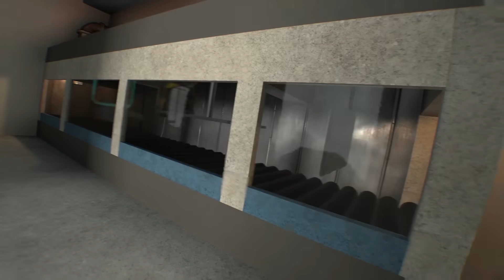I Performed Illegal Experiments on Circus Baby in BONEWORKS VR!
Welcome back to BONEWORKS VR! Today's test subject is Circus Baby! Glitchtrap and I performed illegal experiments on her by bringing her to the Scooping Room!

Amazing Super Fans! ♥︎
Old_Gamer Lady
Vadoris
moonjelly
Kyuubi-Ulquiorra
mg0020
Cassie Jo Jones
Mike Mclemore
Joshua Downs
Courtny Snyder
Ee beng Koh
Colten Hagood
Kalnyss
Ian Sharlow
Bridgette Kammen
sean mckenzie
Kiya Vasear
Kelly Eill
aamich notorio
ivy
masquerade
Kalnyss
Jord1n17
💤Sleepy_panda💤
meow hey
Ray Arbizu
Delisa Davenport

Mods used:
Custom FNaF mods by @DarkSwitchPro
Circus Baby NPC and Glitchtrap Player Model by @Oragani
Entanglement
Syringes mod by TrevTV
Mjolnir
Mynd map by BaBa_Corp